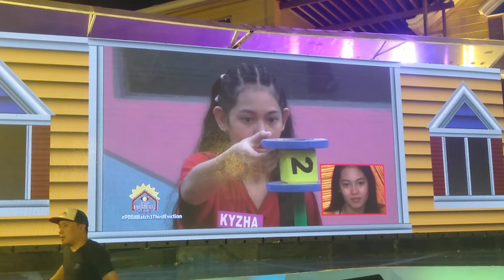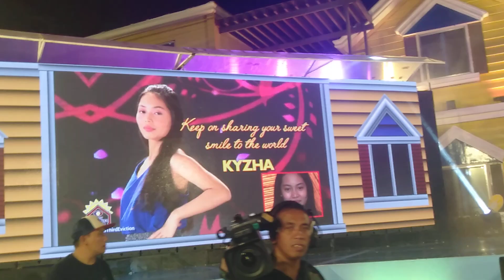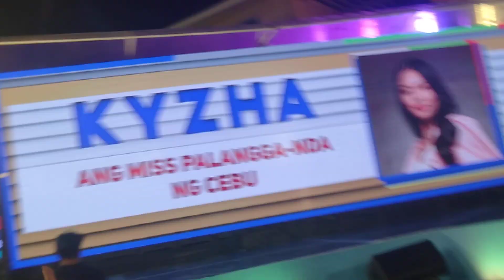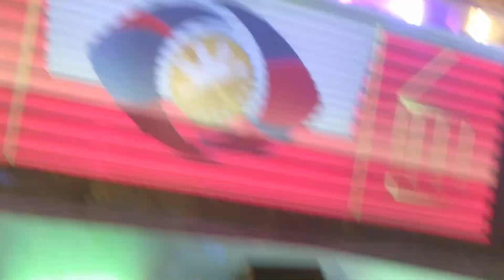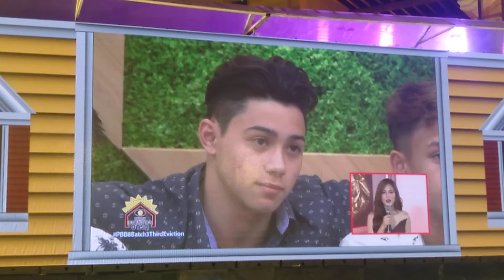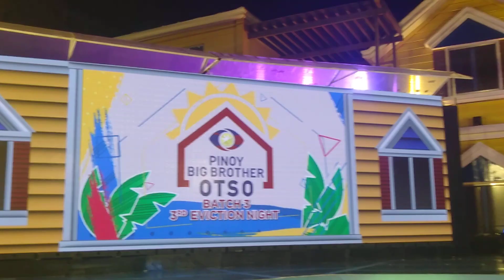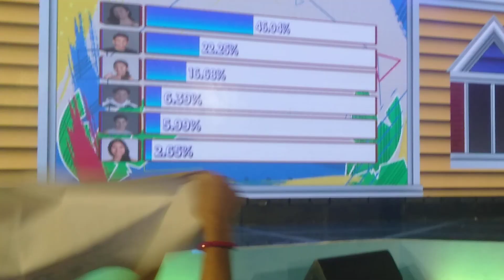PBB Otso Nag Punta Ako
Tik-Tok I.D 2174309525